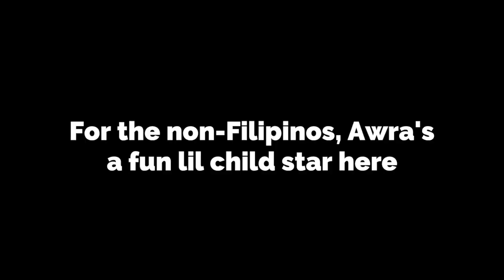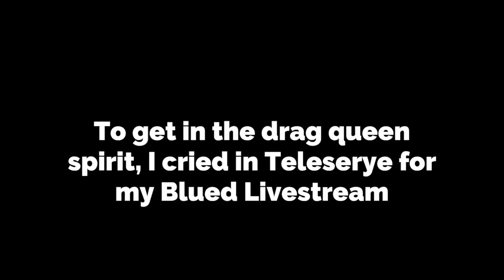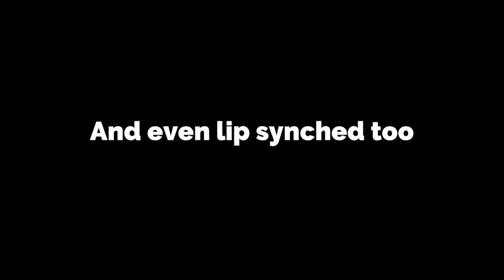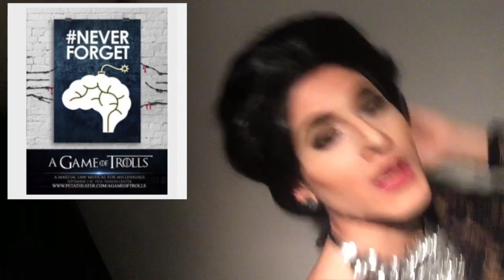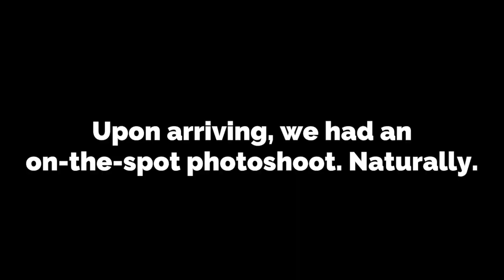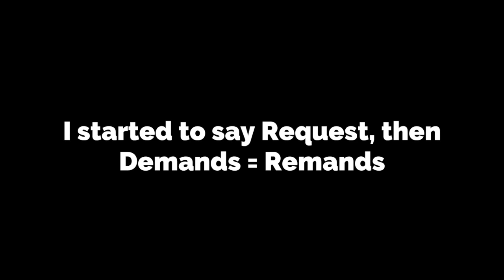Doing Drag For The First Time Ft. Awra Briguela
Yep, I underwent the transformation of a life time fellas. It was my very first time trying drag, and I loved it. Minus the wobbly high heels and squishing of my johnson, twas fun. :)

I did this for several reasons, but the main one was pretty simple. We recently passed the 100th birthday of the former murderous dictator Ferdinand Marcos, and far too many people are glorifying the era of Martial Law. I dressed up like his first lady Imelda to drive a little shock down my social medias, to force attention on issues we can't afford to ignore, not with all the parallels that era of Martial Law has with today's rising EJK's and culture of impunity.

I tend to tweet about the lastest happenings in the PH and US, so y'all are more than welcome to keep the convo going there.

No idea what next week's Youtube Challenge is gonna be, but I'm serving up fresh randomness every weekend. Til next vid. Mo love.

I recently did an interview with Team Mag where I talk about why I decided to dress up as Imelda link here: